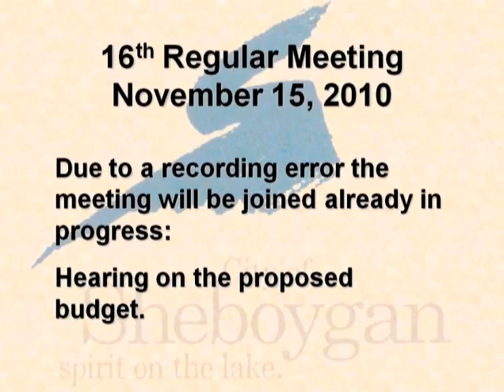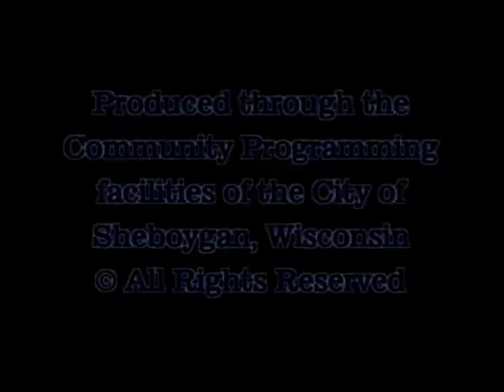Council 2010 11 16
Regular Sheboygan Common Council Meeting